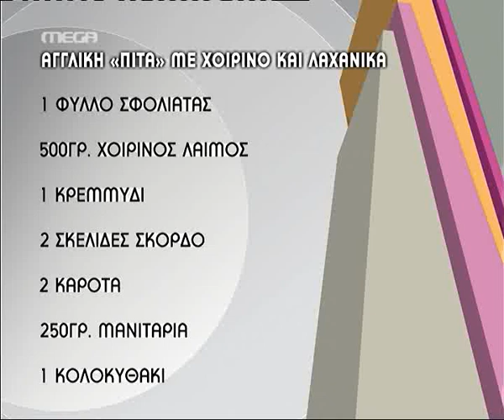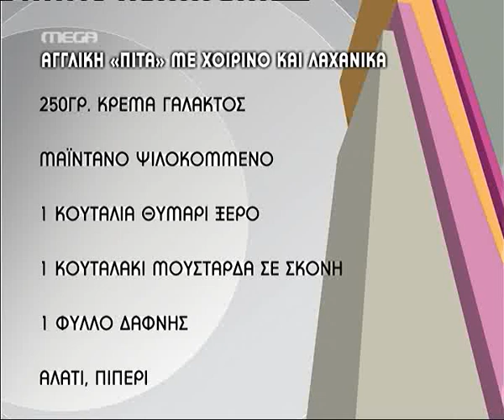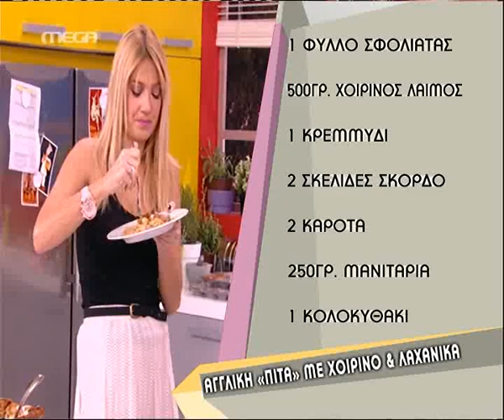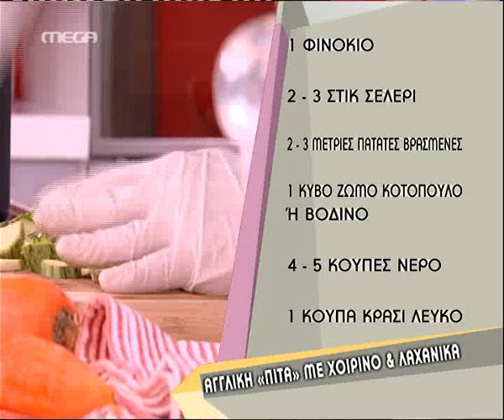tvshow.gr: Πίτα με χοιρινό και λαχανικά (Α' μέρος)